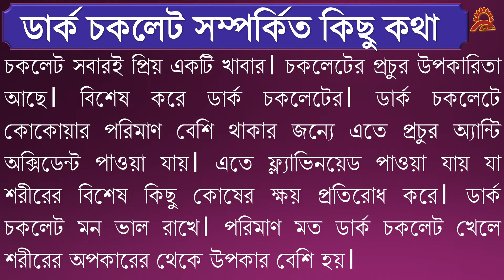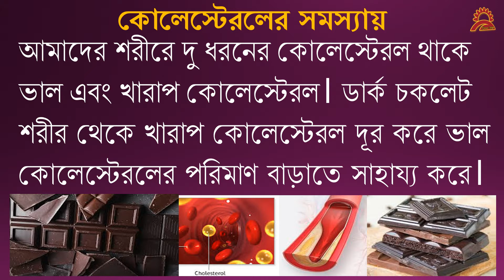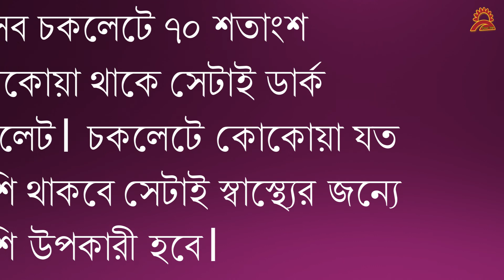Dark Chocolate er upokarita/ডার্ক চকলেটের উপকারিতা/dark chocolate er gunagun /Best Bangla Videos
আমাদের চ্যানেলে আপনাদের স্বাগত। আজ আমরা ডার্ক চকলেট  সম্পর্কে আলোচনা করব। চকলেট সবারই প্রিয় একটি খাবার। চকলেটের প্রচুর উপকারিতা আছে। বিশেষ করে ডার্ক চকলেটের। ডার্ক চকলেটে কোকোয়ার পরিমাণ বেশি থাকার জন্যে এতে প্রচুর অ্যান্টি অক্সিডেন্ট পাওয়া যায়। এতে ফ্ল্যাভিনয়েড পাওয়া যায় যা শরীরের বিশেষ কিছু কোষের ক্ষয় প্রতিরোধ করে। ডার্ক চকলেট মন ভাল রাখে। পরিমাণ মত ডার্ক চকলেট খেলে শরীরের অপকারের থেকে উপকার বেশি হয়।